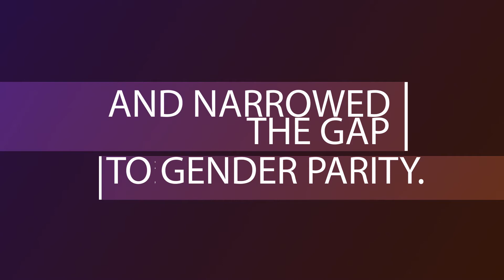THE BOLD WOMAN3 LEDAP